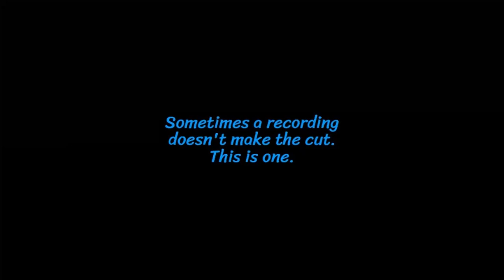Failed too rolled stoned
When things dont go right. I would have kept it, but my phone cutout just after the second half.